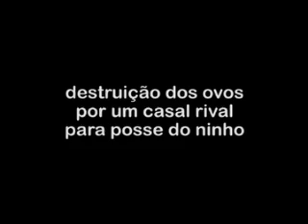Cegonha Branca Ciconia Ciconia Louriçal